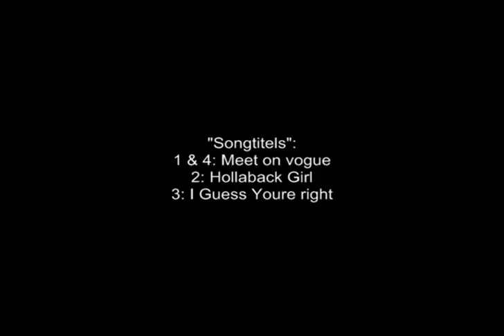Expention Vs Supper man40 in Duel Arena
Wij tegen elkaar!